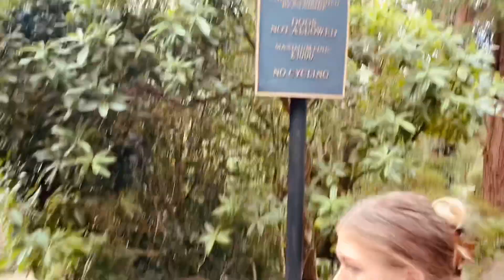Episode 54. Lunchtime walk with me / Fletcher Moss Park East Didsbury Mcr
Me and my work colleagues go for a stroll around fletcher moss park in east didsbury in Manchester and take in the muddy sights lol